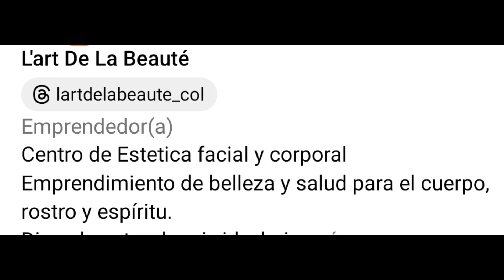Después de tanto estudio Encuentra Aquí el Mejor Plan para premiar a tus Hij@s!! Agéndate 3144802833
Sol@s o acompañad@s por sus amiguit@s, spa relax masajerelajante hidratacion @lartdelabeaute5052